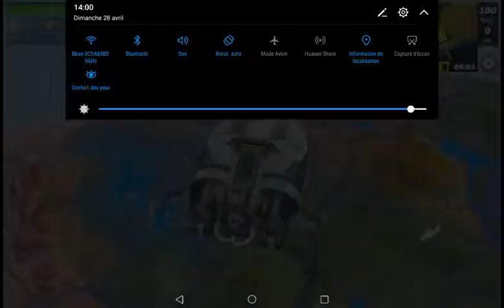Diffusion en direct de sujeewa kariyakarawanage